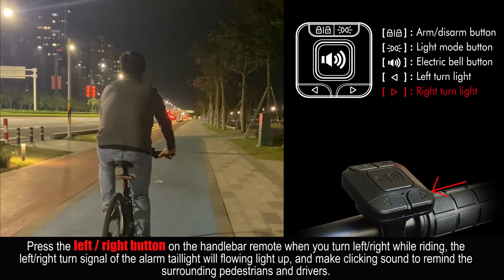KS-SF31 bike taillight antitheft alarm with smart brakes electrical horn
Shenzhen king-serry electronics Co.,ltd ,the only manufacturer for this with development team ,OEM/ODM service is available .
CE/FCC/ROHS/IP65/BSCI/ISO9001 Approved
*5 in1 multi-function: Warning light, Brake Light, Anti-theft alarm， Turn signal Electric Bell *6 light modes bike motorcycle rear light with turn signal
*wireless range 30-60m，433MHZ frequency
*1500mA lithium battery rechargeable, standby for 4-8 months for one-time recharge
* 1 remote can connect unlimited rear bike lights, 1 bike tail light can connect 8 remotes
*bike motorcycle scooter E-bike real light led tail light with turn signal